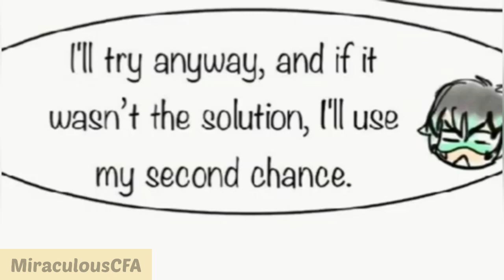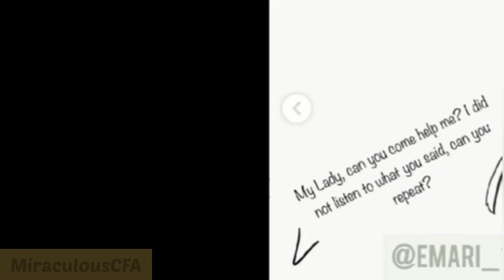I’ve fallen in love with you ! 🥰🥺 - [Miraculous Ladybug Comic]🌸🐞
Hello 🍭

I made a new channel where i drop New comics by Famous Authors everyday go check it 🥰 : @joecomics685